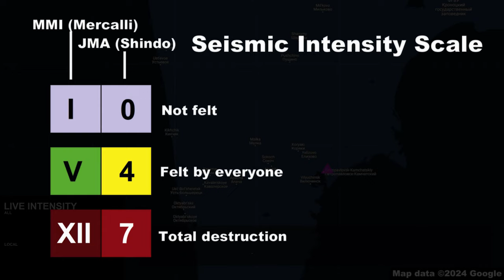M 7.0 Kamchatka, Russia Earthquake (18/8/2024)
1. Do not use for planning purposes
2. Do not play in public due to alarm sound
3. Video footage may not be synchronized perfectly with map
4. Credit to video and image owners, they are not mine

Cities used
Petropavlovsk-Kamchatskiy
Yelizovo